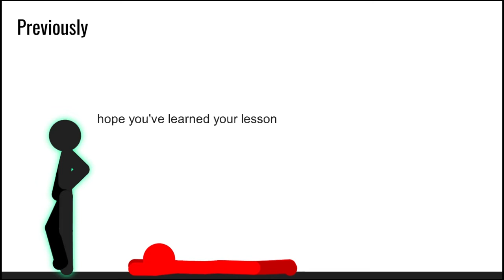STORIES 0 | S1 | EP2-FLASHBACK!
after the events of part one, why not take a look back at what caused this situation?

hope you guys understand that I've made a few decisions that have affected me mentally, I've been prioritising school, and I wanted this to be a huge step up from part 1, hope you've been satisfied and ready for the next part!